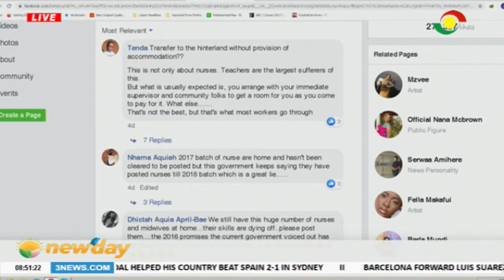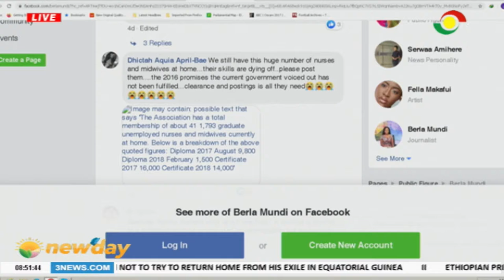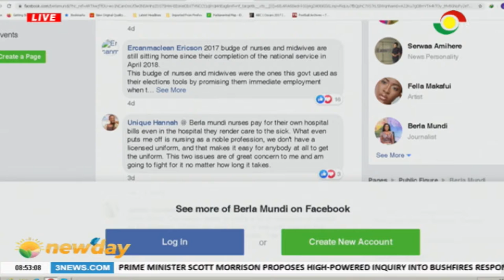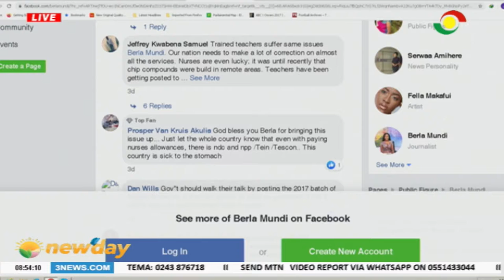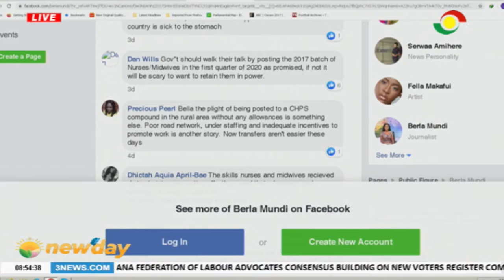41,000 unemployed nurses demand immediate employment from gov't